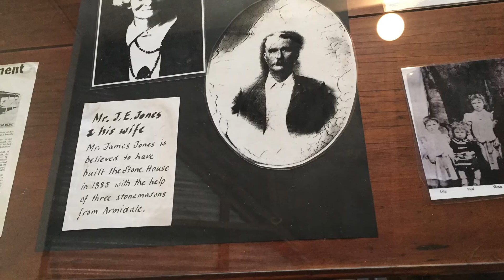BOULIA HERITAGE COMPLEX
Step back in time as you wander through the original stone house occupied by James Edward Jones, which was built in 1888, and the museum’s other buildings. On display is an extensive collection of historical artefacts, farm machinery & equipment and marine fossils.